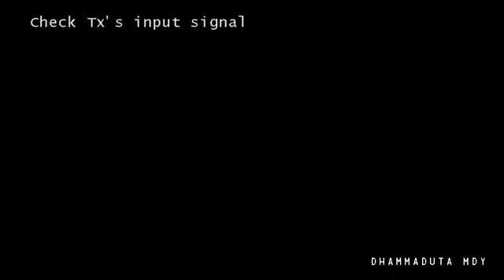ေသခ်ာေပါက္အက်ိဳးရွိပါတယ္ တရားေတာ္ အပိုင္း - ဓမၼဒူတဆရာေတာ္ အရွင္ေဆကိႏၵ